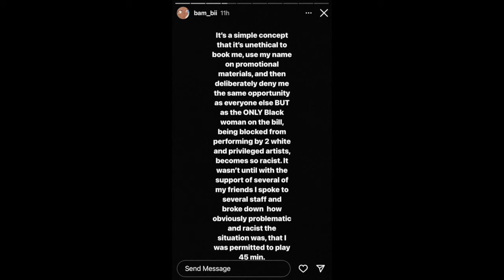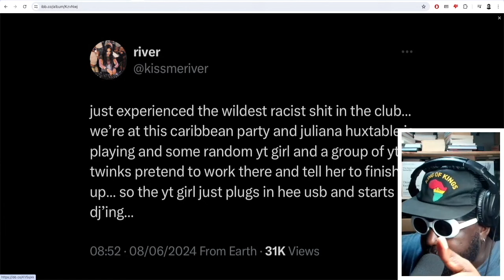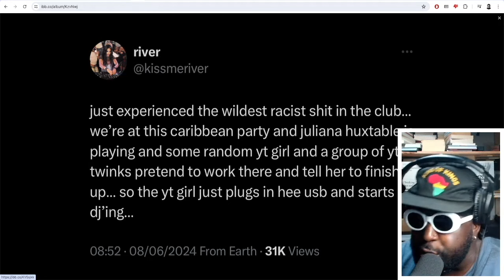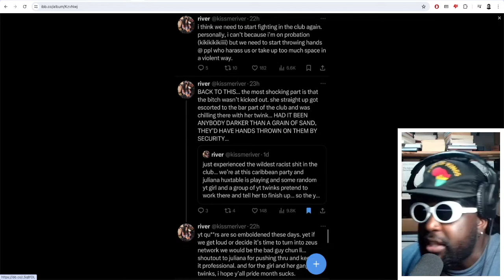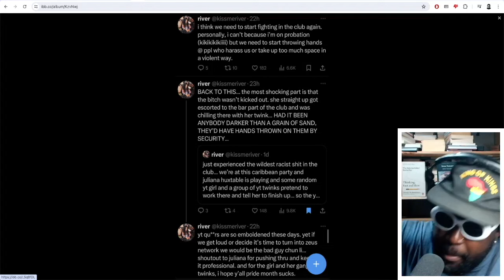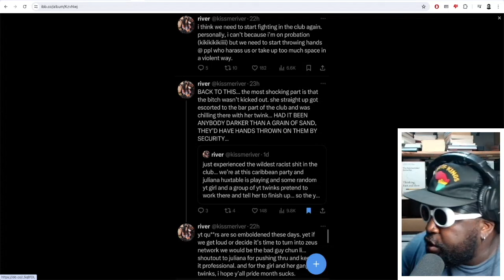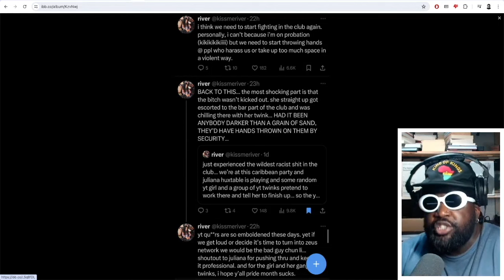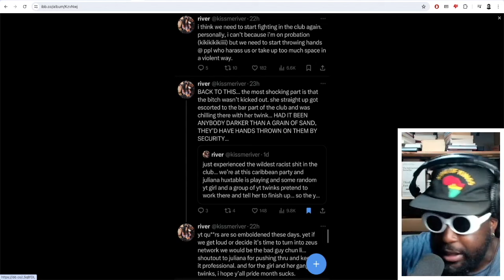River Moon and Juliana Huxtable unfortunate racist incident at a club